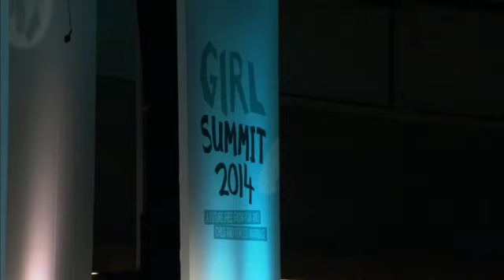Girl Summit Afternoon Plenary Session (Part 1)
This is the afternoon plenary session from the Girl Summit 2014 held in London on 22nd July. The summit was hosted by the UK government and UNICEF and brought together substantial commitments and funding to end the practices of female genital mutilation (FGM) and child, early forced marriage (CEFM).